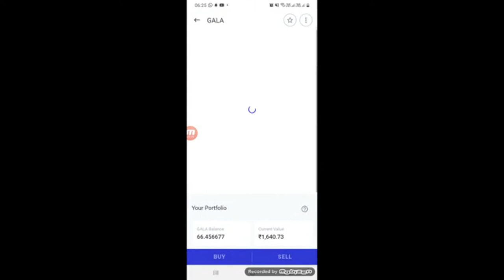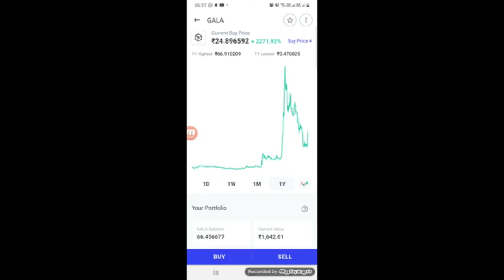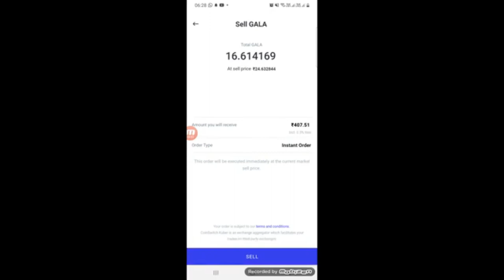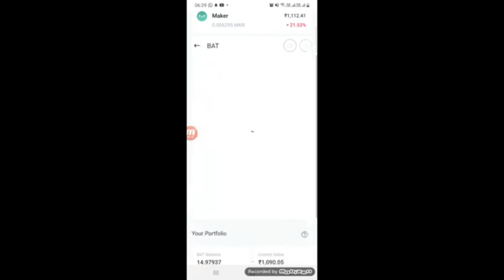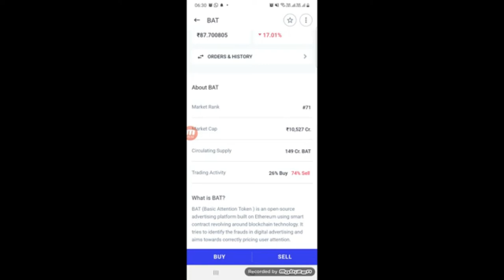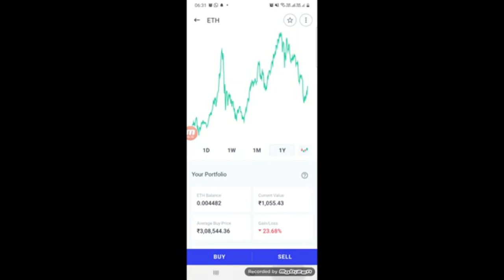Coinswitch Kuber Ep7 : Earn 400+ and 5 Coins for this week, LS Group, Crypto, Online money, Earn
Exchanges :
Coinswith:

INDmoney :I am gifting you Amazon Stock. Join me on the INDmoney app using my link to claim today

2. Click on brain 🧠 symbol
3. Click on " REGISTER NOW"
4. Submit your details
5. Join now and get 50$ credit from AI.MARKETING in 48 hours.
6. 125$ is ideal investment if you do.
INB.network

1.Download this app.
2.Click on sign up.
3.Valid upline ..write down my ID I.e. 56402853
4. Choose country.
5.Verify your mobile number.
6. Submit all details asked there.
7. Choose distributor id
8. Create Password as Love123$